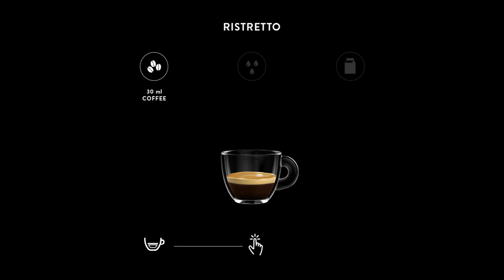GAGGIA CADORNA - RISTRETTO - INGREDIENTS